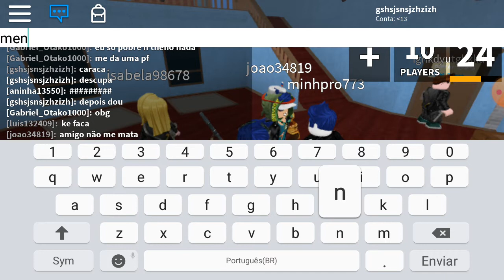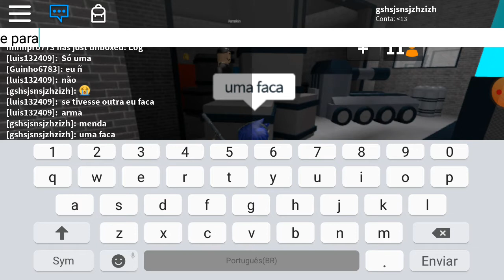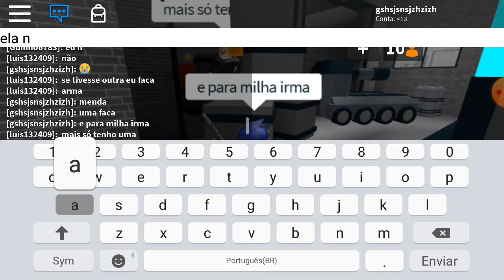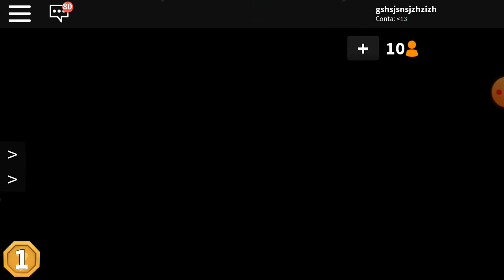Ai murdere kkk